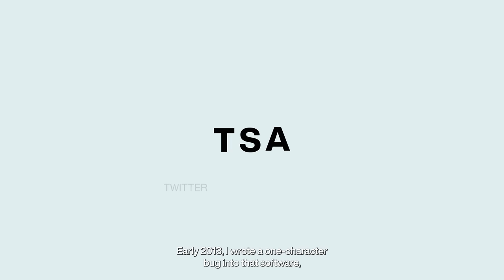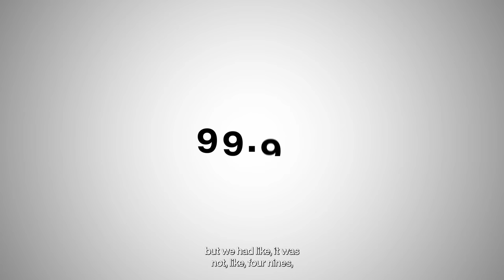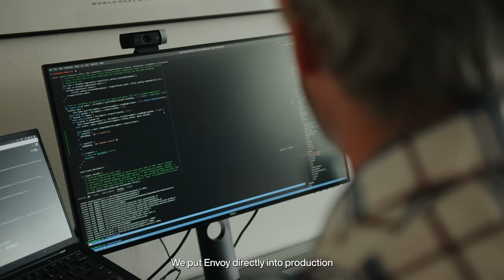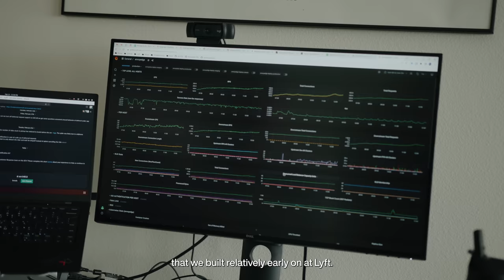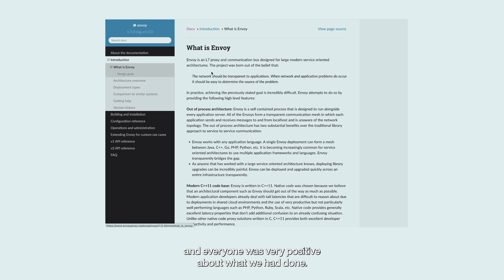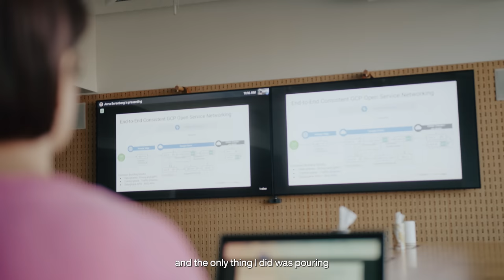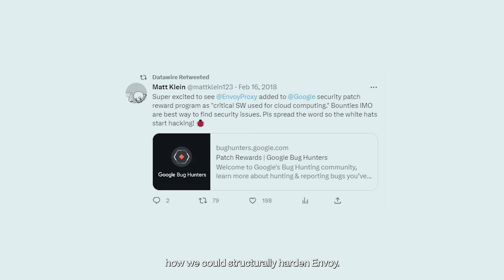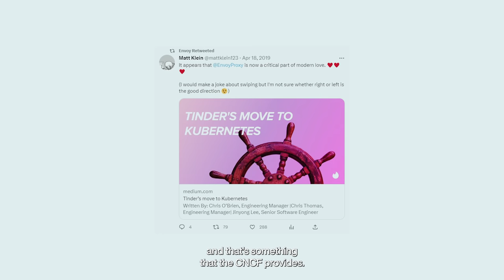Inside Envoy: The Proxy for the Future [OFFICIAL FILM]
Inside Envoy is a new documentary for anyone interested in how open source technology works behind the scenes to shape our future.

Inside Envoy: the Proxy for the Future gives viewers an inside look at the journey from creation to mass adoption of the insanely popular open source Envoy project, one of the most useful open source projects in the world today.

Envoy was open sourced in the fall of 2016 and quickly gained adoption. In 2017, Envoy joined the Cloud Native Computing Foundation (CNCF). Today, Envoy serves trillions of daily requests and has been adopted by thousands of organizations around the world.

Inside Envoy is the second major film release from Speakeasy Productions, which is leading the way in using the power of film and storytelling to demystify core open source software projects that change how we live, work, and play.

“Inside Envoy, the Proxy for the Future,” debuted at KubeKon + CloudNativeCon Europe 2023 in Amsterdam.

This film was made possible by technology providers and community leaders including Ambassador Labs, Cloud Native Computing Foundation, Lyft, Solo.io and Tetrate.

To learn more and view the documentary, please visit the film